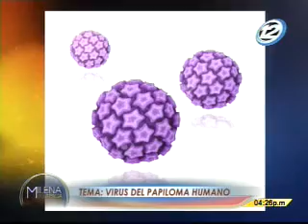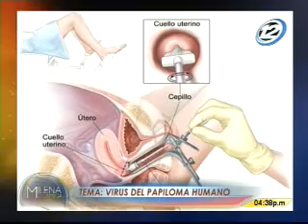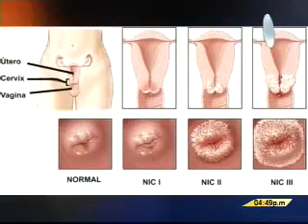Milena tu Amiga: Programa del 13 Enero de 2016